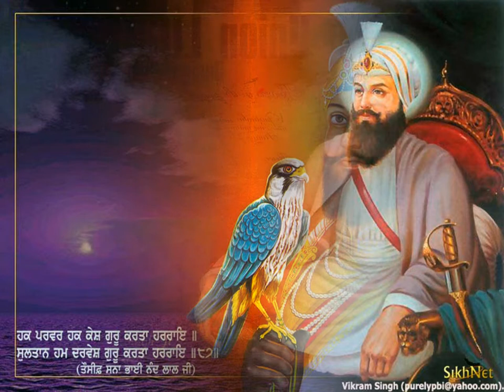simar manaa gurbani